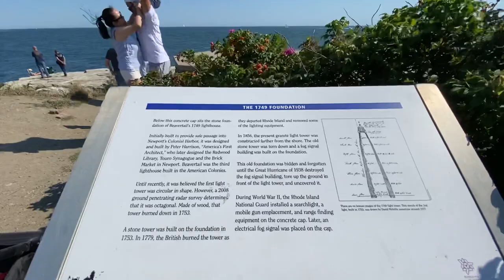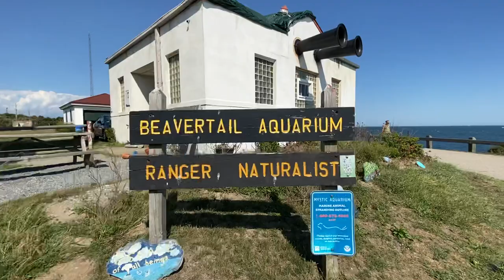Beavertail Lighthouse - Beavertail State Park, Rhode Island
Beavertail Lighthouse was built in 1856 and is the premier lighthouse in Rhode Island, marking the entrance to Narragansett Bay. The 64-foot (20 m) lighthouse lies on the southernmost point of Conanicut Island in the town of Jamestown, Rhode Island in Beavertail State Park, on a site where beacons have stood since the early 18th century.

Beavertail Lighthouse Walking Tour  - Beavertail State Park, Rhode Island